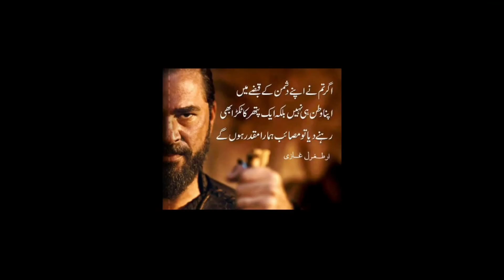Ertugrul Ghazi Urdu || Turkey Gift For Azerbaijan ! Diriliş: Ertuğrul Ghazi ! Armenia In Truble.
A very interesting fact about turkish drama "Ertugrul Ghazi".